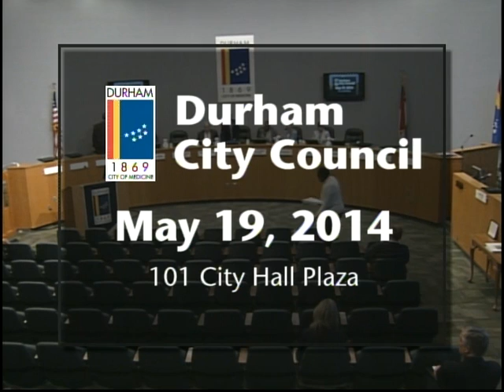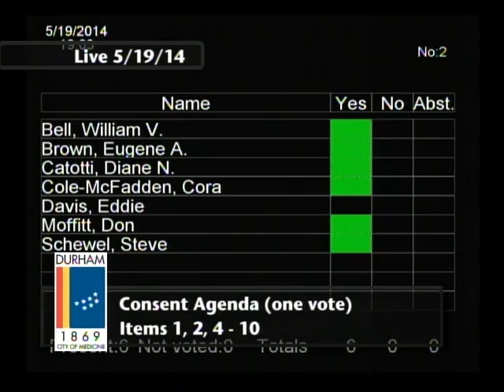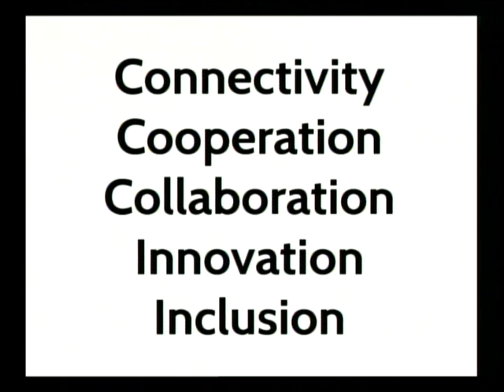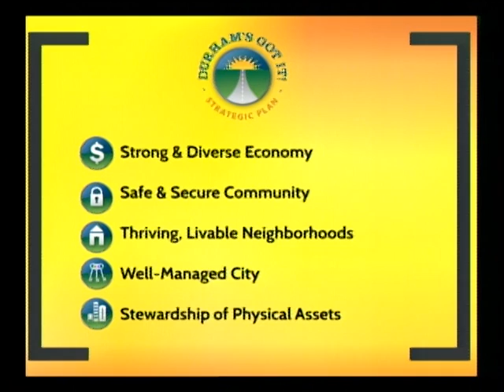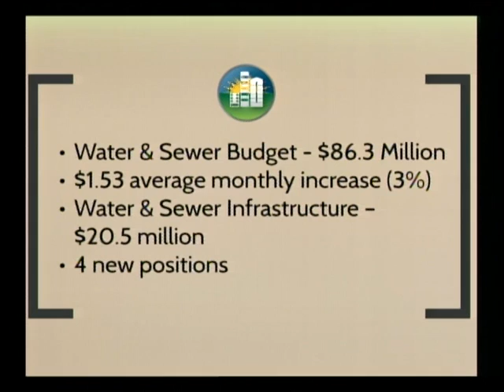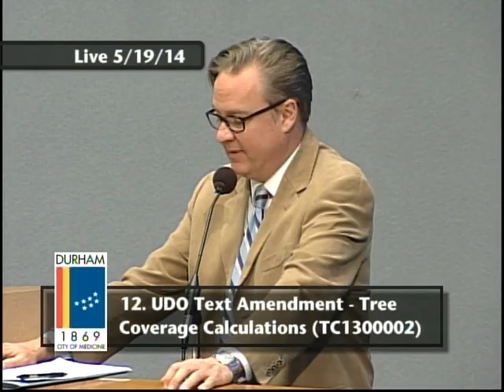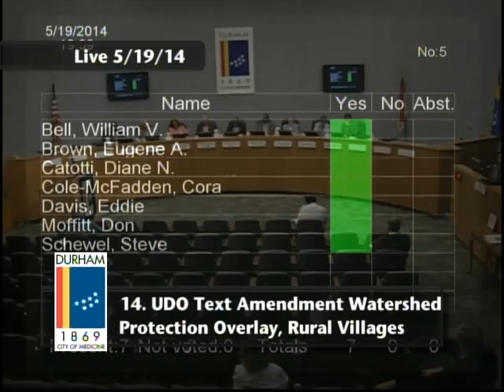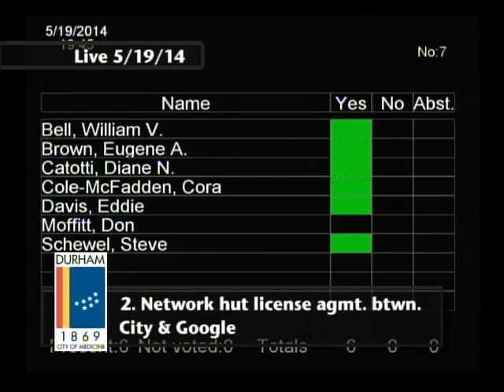Durham City Council Meeting May 19, 2014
This is the regular meeting of the Durham City Council for May 19, 2014.

The meeting starts at 4:25.

The Durham City Council meets the first and third Mondays in the Durham City Council Chambers at 101 City Hall Plaza, Durham North Carolina 27701.